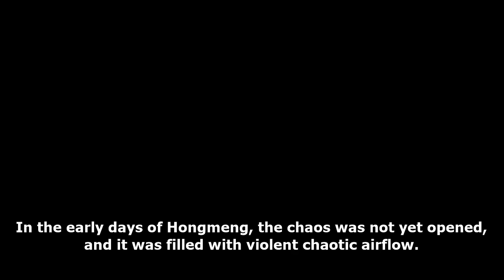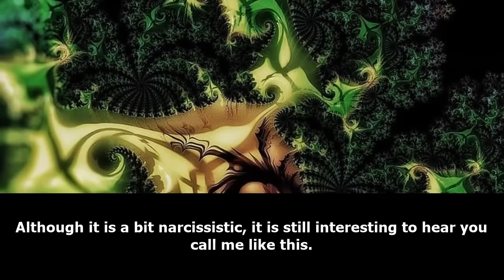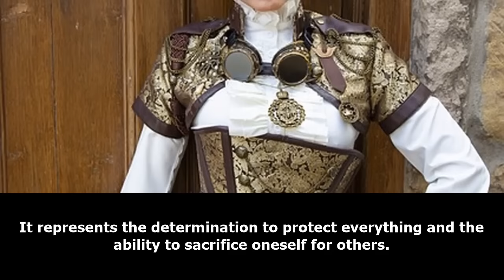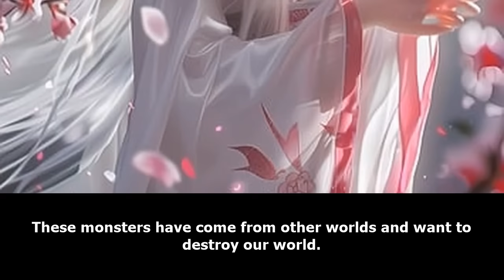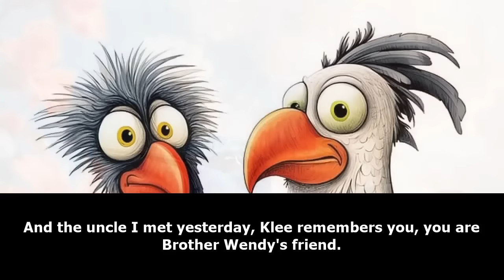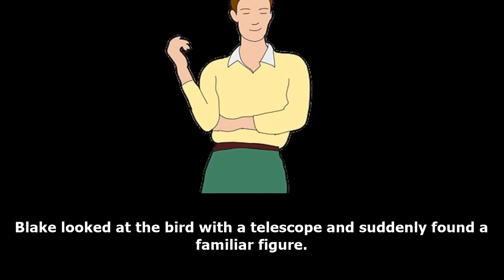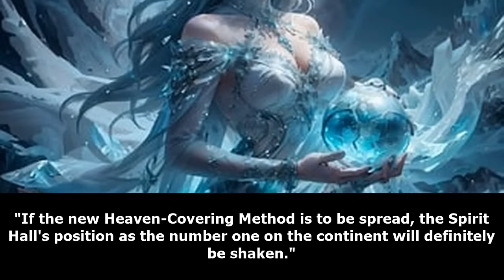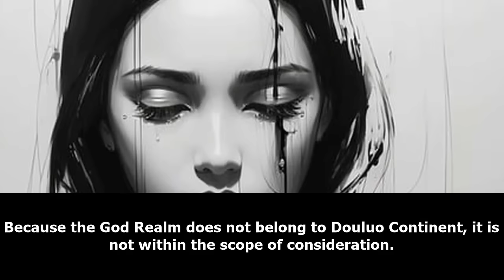MULTIVERSE: Start as Chaos Demon and Join The Chat Group /Part 1/ -Audiobook-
A modern youth traveled back to the time before Pangu created the world. At this time, chaos was born, and three thousand chaos demons were just born, just becoming the legendary Shichen ancestor who controls the avenue of time.
"Welcome Shichen to join the chat group of all heavens and worlds."
Tony Stark: "Newcomers are here? Men, please show your face, and women, please show your photos."
Conan: "Welcome newcomers, please show your face."
Uchiha Madara: "Newcomers to the group, do you want to dance too?"
Shichen: "Chat group? I just slept in the One Yuan Club, how could this thing appear?"
Tony Stark: "..."
Conan: "..."
Uchiha Madara: "..."

 - Linked to Google Drive.
 - Daily updates of Audiobooks and new Audiobooks sent as a message to your GMAIL along with direct link to Drive

d&d novels
dr stone fanfiction
enterprise fanfic
webnovel fanfiction
webnovel fanfic